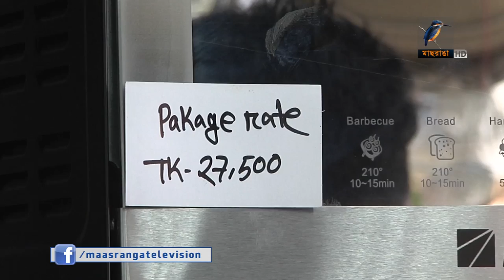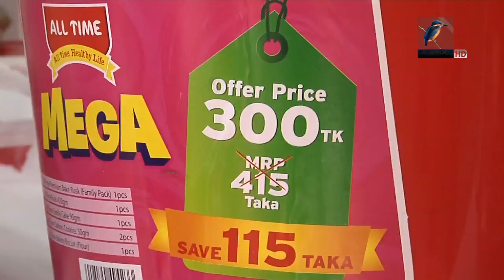জমে উঠেছে ঢাকা আন্তর্জাতিক বাণিজ্য মেলা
জমে উঠেছে ঢাকা আন্তর্জাতিক বাণিজ্য মেলা। ছুটির দিন, বেলা গড়ার সাথে সাথে ভিড় বাড়তে থাকে ক্রেতা-দর্শনার্থীর। সেই সাথে বাড়ে বিক্রেতাদের ব্যস্ততাও।
বিস্তারিত দেখতে ক্লিক করুন লিংকে
মাছরাঙা টেলিভিশনের আরো সংবাদ দেখতে ক্লিক করুন লিংকে